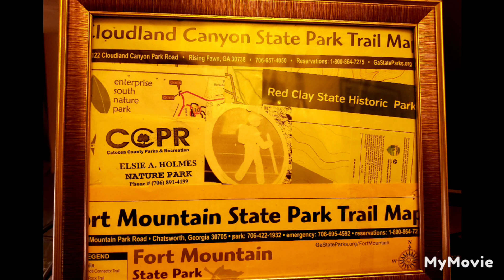a little update.